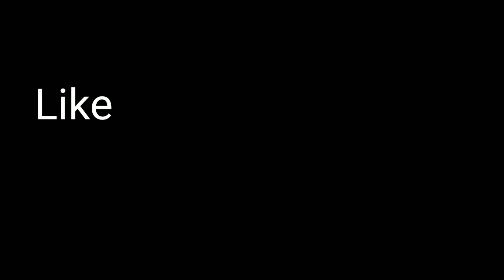Dheeme Dheeme Dance Vedio| By Tony Kakkat | Pradosh Seal Choreography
This is a small Dance Vedio we shot at our. Hope you guys like it.
Anyone with an interest in dance is hereby invited to join our class.I will leave the details below.